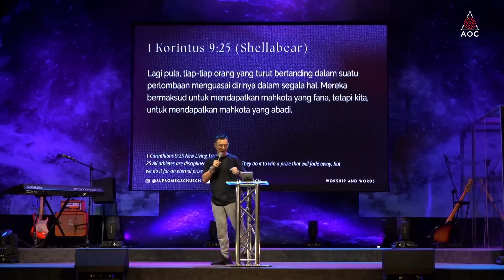"Merdeka Tapi Ngga Bebas" -Ps. Ezra Soetopo - Worship & Words 17 Agustus 2023 (20.00 WIB)